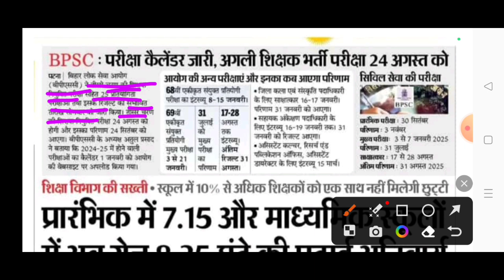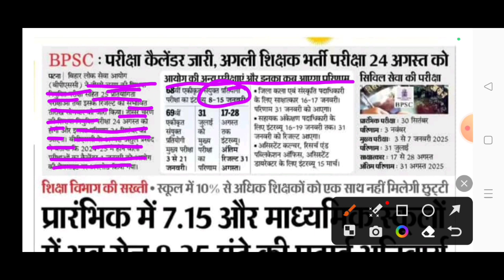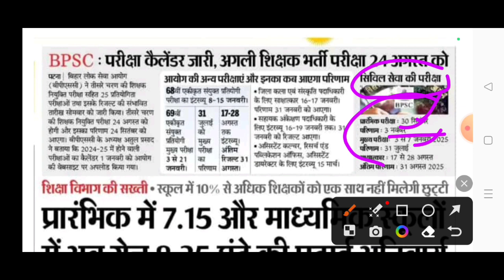BPSC TRE 2024/Exam calender publish..../Exam date...,??